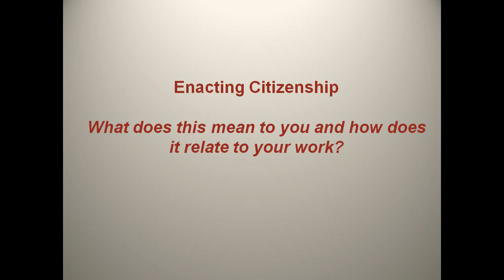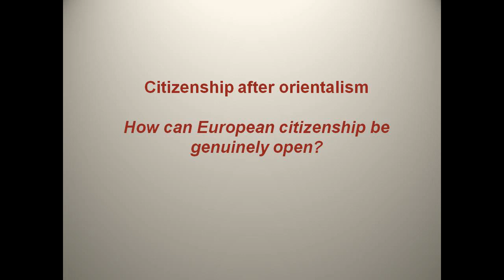Rosi Braidotti: Enacting Citizenship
This interview with Rosi Braidotti (Utrecht University) was recorded the 27th of March 2013 at the European Parliament (Brussels). It took place during an event the Oecumene team organised in Brussels on 'Enacting Europe in time of crisis'.